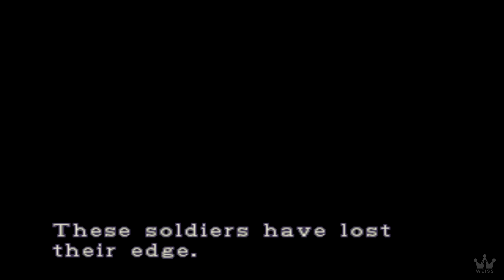RESIDENT EVIL 3: The Mercenaries - NICHOLAI ZINOVIEV | No Damage/All Survivors/Rank A/S【4K】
🔴【REAL 4K UHD】NICHOLAI ZINOVIEV RUN - RESIDENT EVIL 3 NEMESIS (1999) - The Mercenaries: Operation Mad Jackal -  | PS1 4K Classics | PRO GAMEPLAY MOVIE WALKTHROUGH. This is a Let's Play/Longplay Game Guide with No Commentary Game Movie Walkthrough recorded in 4K60fps 3840x2160 60fps with in-game resolution of 3840x2160 MAX settings.

Release Date: September 22, 1999
Developer: Capcom
Platforms: PlayStation (PS1), Windows (PC), Dreamcast, GameCube (GC)

Enjoy the highest quality RE3 Mercenaries NICHOLAI longplay no commentary playthrough video on YouTube gameplay wise and video quality wise. This recorded video game showcases full story camapaign, all characters, all boss fights, all cutscenes (4K), and all endings (secret & best ending)

Playthrough Description
1. No Damage
2. All Survivors
3. All Checkpoints
4. Rank B [ I'm very disappointed as well when I saw my Rank at the end. This took me more than 2 weeks to finish. Yet I got RANK B. OOoof ]

Follow Weiss Network TV on these platforms!